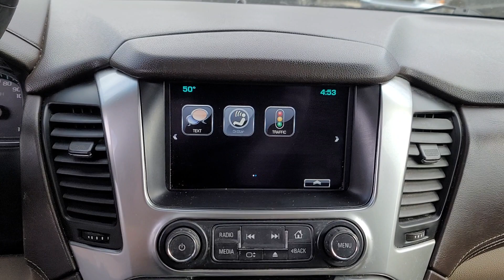2016 Chevrolet Tahoe Davison, Grand Blanc, Lapeer, Burton, Flint 6-34414BL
Summit White Used 2016 Chevrolet Tahoe LT available in 800 N. State Rd., Davison, Michigan at Hank Graff Chevrolet. Servicing the Davison, Flint, Grand Blanc, Lapeer, Burton, MI area.

Tahoe LT
2016 Chevrolet Tahoe LT - Stock#: 6-34414BL

800 N. State Rd

Recent Arrival! 4WD Cocoa/Dune Leather.brbrbr4WD 6-Speed Automatic Electronic with Overdrive EcoTec3 5.3L V8 Flex FuelbrbrAwards:br  * JD Power Initial Quality Study JD Power APEAL Study   * 2016 KBB.com Best Buy Awards   * 2016 KBB.com Best Buy Awards Finalist   * 2016 KBB.com 16 Best Family Cars   * 2016 KBB.com Best Resale Value Awards
Preferred Equipment Group 1LT|3.08 Rear Axle Ratio|3.42 Rear Axle Ratio|18 x 8.5 Aluminum Wheels|Wheels: 20 x 9 Polished-Aluminum|Front Heated Reclining Bucket Seats|Leather-Appointed Seat Trim|2nd Row Manual Bucket Seats|Sun, Entertainment & Destinations Package|Radio: Chevrolet MyLink AM/FM Stereo|Radio: Chevrolet MyLink w/Navigation/AM/FM Stereo|Rear Seat Blu-Ray/DVD Entertainment System|Power Sunroof|Max Trailering Package|Premium Smooth Ride Suspension Package|Standard Suspension Package|6-Way Power Front Passenger Seat Adjuster|Extended-Range Remote Keyless Entry|3rd Row Manual 60/40 Split-Folding Fold Flat Bench|2nd Row 60/40 Split-Folding Manual Bench|Driver Inboard & Front Passenger Airbags|Color-Keyed Carpeting Floor Covering|1st & 2nd Row Color-Keyed Carpeted Floor Mats|OnStar Basic Plan For 5 Years|Black Assist Steps|Floor Console|Auto-Dimming Inside Rear-View Mirror|4-Wheel Antilock Disc Brakes|Power-Adjustable Accelerator & Brake Pedals|Integrated Trailer Brake Controller|Electronic Cruise Control w/Set & Resume Speed|Single-Speed Elec Autotrac Active Transfer Case|Leather-Wrapped Steering Wheel|2-Speed Active Electronic AutoTrac Transfer Case|5 12-Volt Auxiliary Power Outlets|Safety Alert Driver Seat|Power Liftgate|Single-Slot CD/MP3 Player|IntelliBeam Headlamps|SiriusXM Satellite Radio|Rear Park Assist w/Audible Warning|Enhanced Driver Instrument Information Display|Forward Collision Alert Sensor Indicator|Universal Home Remote|Lane Keep Assist|Bose Premium 9-Speaker System|Unauthorized Entry Electrical Theft Deterrent Sys.|Roof-Mounted Luggage Rack Side Rails|Enhanced Driver Alert Pkg|4-Wheel Disc Brakes|9 Speakers|Air Conditioning|Electronic Stability Control|Front Bucket Seats|Front Center Armrest|Spoiler|Tachometer|Voltmeter|3rd row seats: split-bench|ABS brakes|Adjustable pedals|Alloy wheels|Automatic temperature control|Brake assist|Bumpers: body-color|CD player|Delay-off headlights|Driver door bin|Driver vanity mirror|Dual front impact airbags|Dual front side impact airbags|Front anti-roll bar|Front dual zone A/C|Front reading lights|Front wheel independent suspension|Fully automatic headlights|Garage door transmitter|Heated door mirrors|Heated front seats|Illuminated entry|Low tire pressure warning|Memory seat|Occupant sensing airbag|Outside temperature display|Overhead airbag|Overhead console|Panic alarm|Passenger door bin|Passenger vanity mirror|Pedal memory|Power door mirrors|Power driver seat|Power passenger seat|Power steering|Power windows|Rain sensing wipers|Rear air conditioning|Rear anti-roll bar|Rear reading lights|Rear seat center armrest|Rear window defroster|Rear window wiper|Remote keyless entry|Roof rack: rails only|Security system|Speed control|Speed-sensing steering|Split folding rear seat|Steering wheel mounted audio controls|Telescoping steering wheel|Tilt steering wheel|Traction control|Trip computer|Variably intermittent wipers|Auto-dimming Rear-View mirror|Lane Departure Warning System|Compass|AM/FM radio: SiriusXM|Premium audio system: Chevrolet MyLink|Apple CarPlay|Exterior Parking Camera Rear|Auto High-beam Headlights|Trailer sway control|Emergency communication system: OnStar